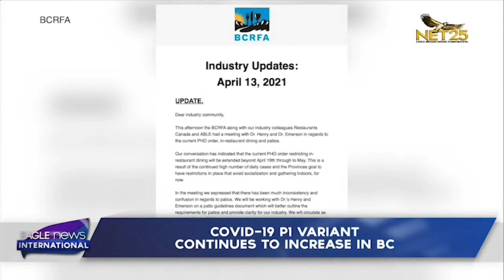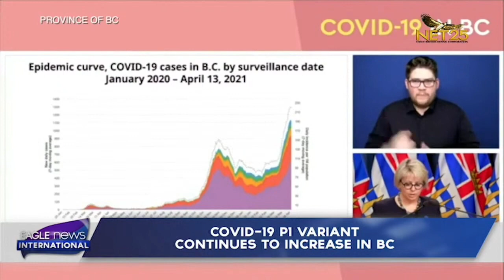Covid-19 P1 variant continues to increase in BC